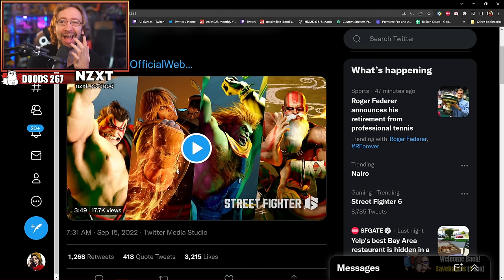MAX REACTS: KEN IS BACK - Street Fighter 6 Trailer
Max checks out the latest Street Fighter 6 trailer featuring Ken, Honda, Blanka and Dhalsim. Also, a healthy amount of single player features and new game modes. This one is crazy!